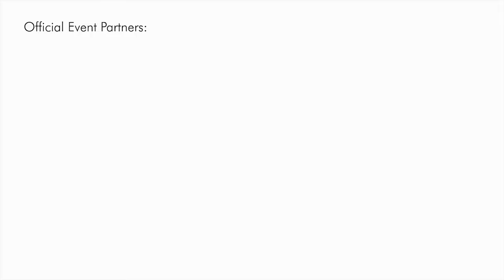Fire and Ice Skishow 2014 - Olang Valdaora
Fire and Ice Skishow - Kronplatz
Organized by the Ski and Snowboard Schools Cima and Kron
Every Thursday in Gassl - Olang/Valdaora